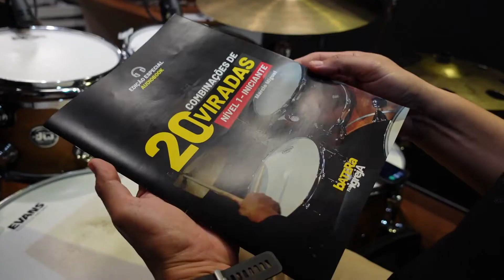Drumcam - Teu Reino (Cristo Vivo) - Tua Igreja te Adora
Fala batera ...

Vídeo especial no canal com uma demonstração da música 'Teu Reino' - Tua Igreja te Adora, do Ministério Cristo Vivo. Para fazer essa execução na bateria eu adotei o arranjo original da versão feita em estúdio.

Espero que goste da drumcam da música 'Teu Reino' - Cristo Vivo, :)

Abração
Marcio Miguel

Microfone Sennheiser E604 (tons)
Microfone Shure SM 57 (caixa)
Microfone Superlux Pro 218A
Interface M-Audio 8 Canais
Camera Sony ZV1
Iluminação Octabox 120cm com Grid

MEU KIT DE BATERIA

DW Project X (10, 12, 14, 22)
Caixa Tama SLP 14’ x 6,5’
Pedal Iron Cobra Tama P900
Hit Hat Sabian HHX Studio 14”
Zidljian Avedis Thin Crash 16”
Zildjian Avedis Thin Crash 17”
Sabian HHX Evolution 18”
Dream Bliss Ride 22”
Sabian HHX Ozone 18”
Pele Evans HD Dry 14”(caixa)
Pele Evans G2 Porosa (Kit 10, 12, 14)
Pele Remo Pinstripe 22”(Bumbo)

Baquetas Promark 5A
Pad Borracha para estudo
Moongel Abafador
Bag de Baquetas
Método Realistic Rock

Conheça nosso curso on-line.

LETRA OFICIAL

Os reinos se abalam
Os povos se curvam
As bocas se abrem
As mãos se levantam
Pra dizer que Tu És O rei
Pra dizer que Tu És O Senhor

Teu Reino é sempre eterno
Firmado em misericórdia
Justiça e igualdade
Bondade e fidelidade
A tua igreja Te adora, tua igreja Te adora